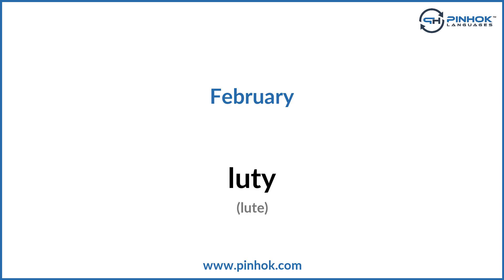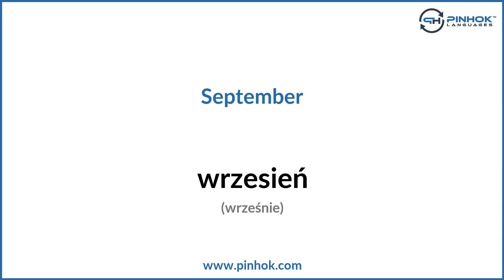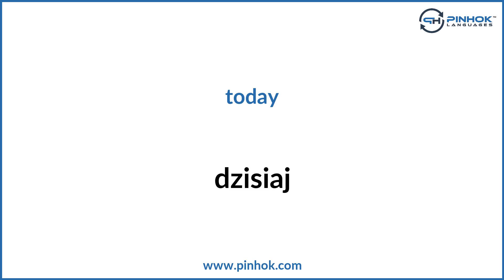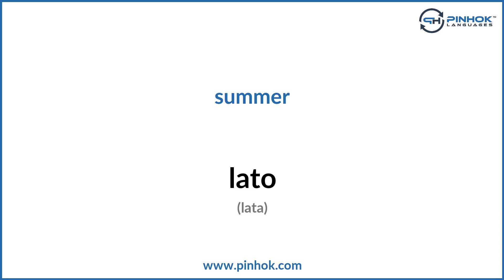Days & Months in Polish